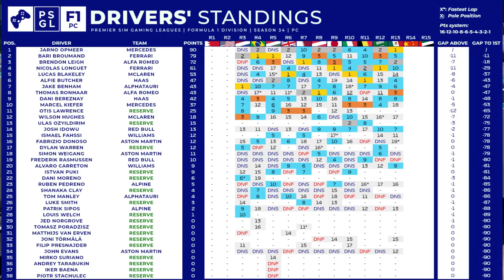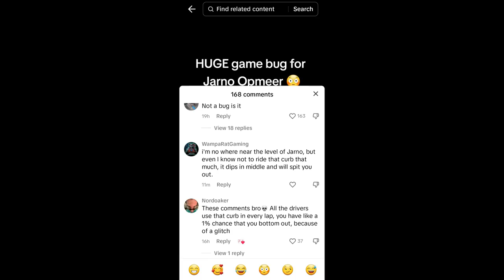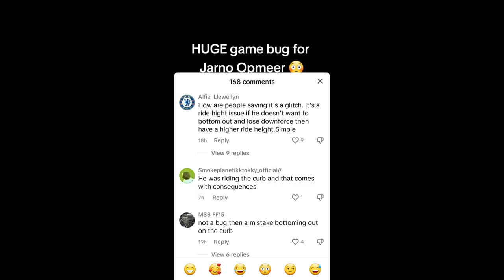THE MOST CARNAGE EVER IN A TITLE DECIDING RACE - PSGL Round 14 Abu Dhabi